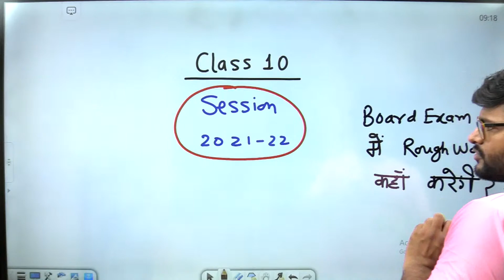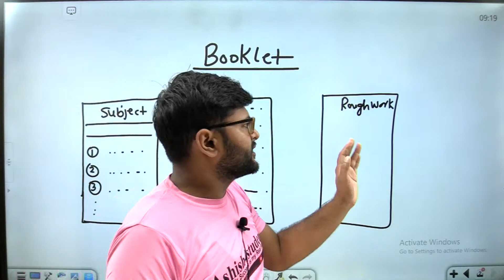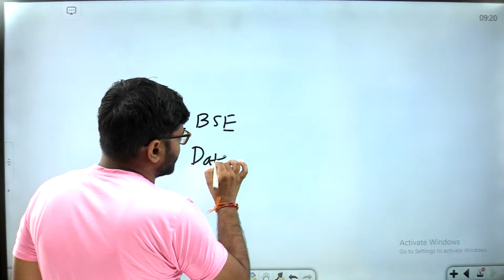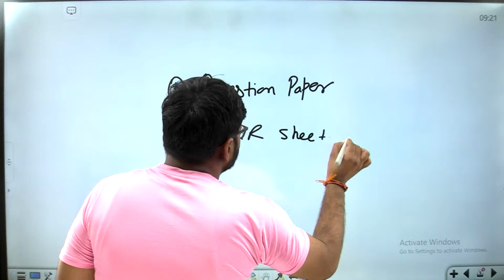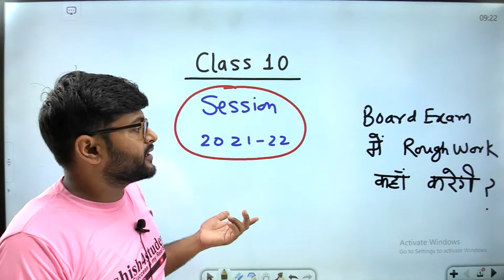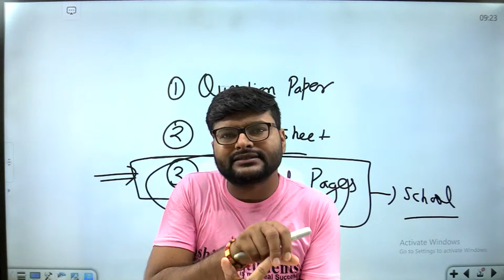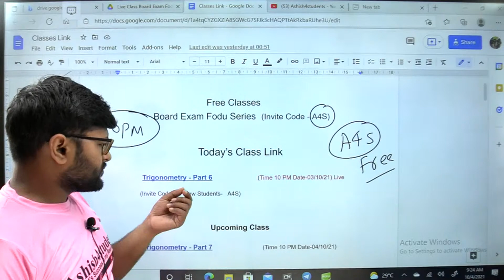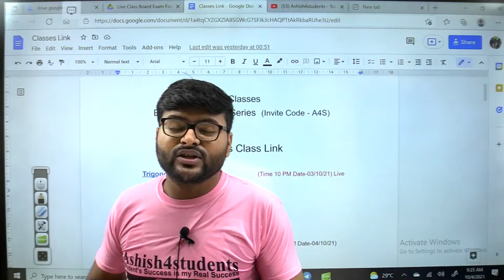CBSE Board Exam में Rough Work कहाँ करेंगे ? Class 10 I OMR Sheet I Session 2021-22 I Ashish Sir